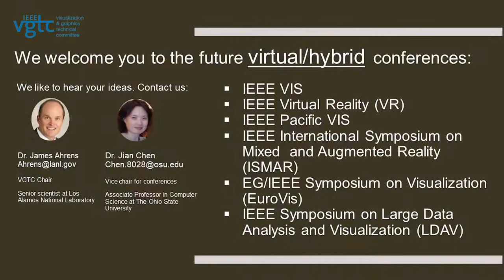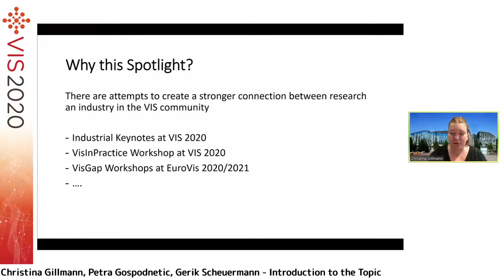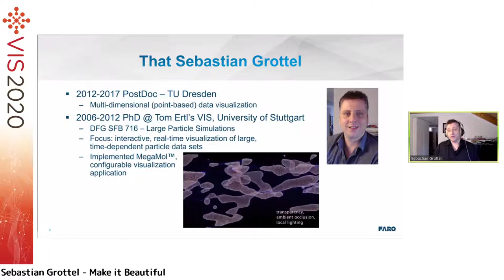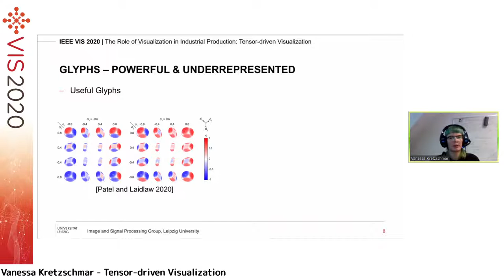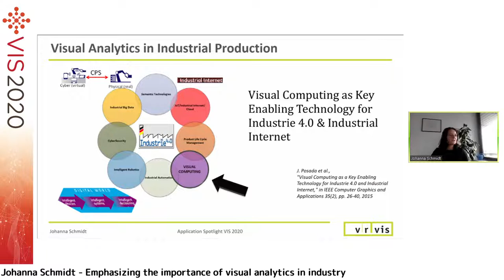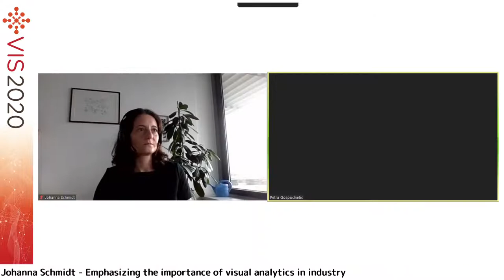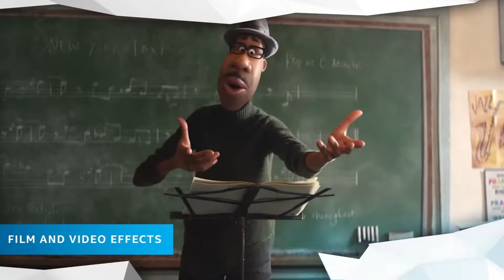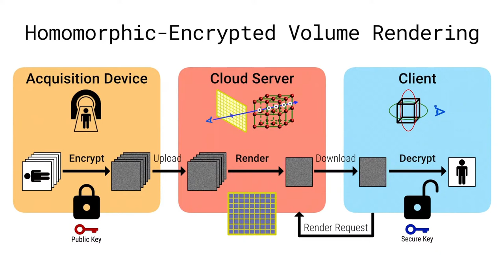VIS 2020: The Role of Visualization in Industrial Production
Session start: Fri Oct 30 08:00 UTC-06:00
Session end: Fri Oct 30 09:30 UTC-06:00
Session Chair(s): Christina Gillmann, Petra Gospodnetic, Gerik Scheuermann
    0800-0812: Introduction to the Topic by Christina Gillmann, Petra Gospodnetic, Gerik Scheuermann
    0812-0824: Make it Beautiful by Sebastian Grottel
    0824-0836: Tensor-driven Visualization by Vanessa Kretschmar
    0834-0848: Emphasizing the importance of visual analytics in industry by Johanna Schimdt
    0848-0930: Open Discussion by Christina Gillmann, Petra Gospodnetic, Gerik Scheuermann